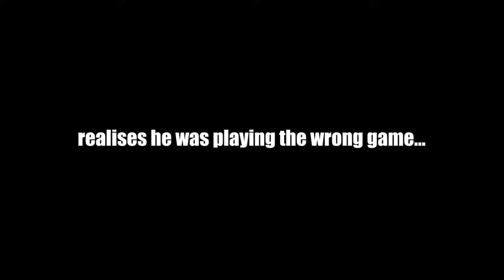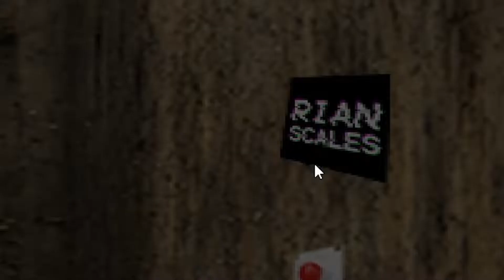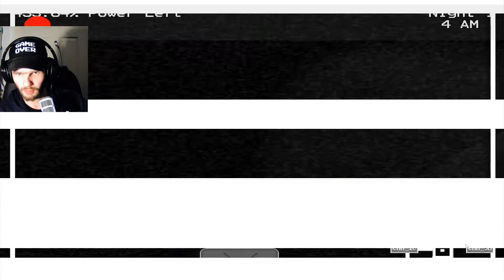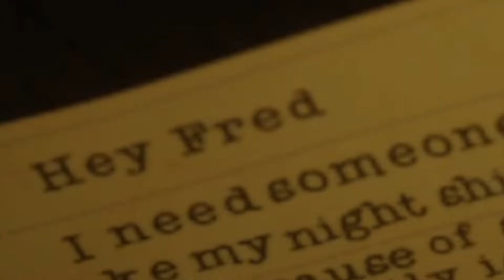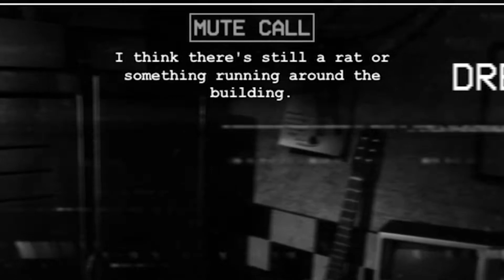Five Nights at Chuck E. Cheese's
Welcome to a FNAF game called Five Nights at Chuck E. Cheese's.
This is the first FNAF game I have played that I am not revisiting and this one is actually creepy and scary!

If you'd like me to play it again. I don't see why I shouldn't.